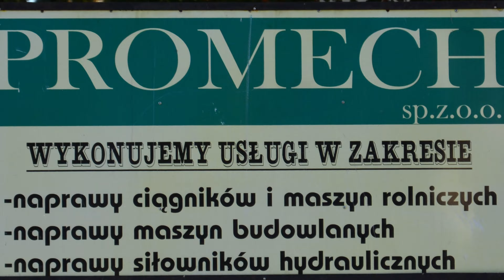Kroki 2024 10 05